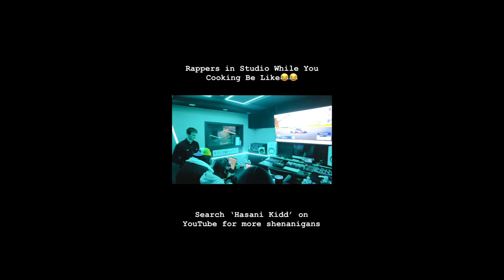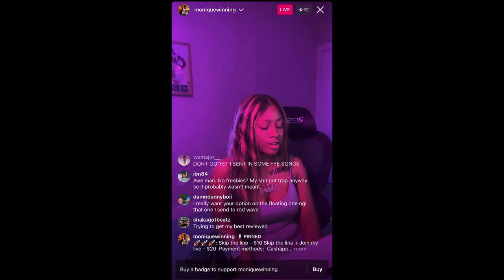HKTV Episode 194: 8AM Lock In Vlog 2 Showcase Part I ~ Introducing VonWick | Hasani Kidd